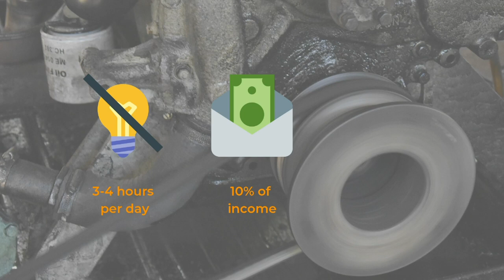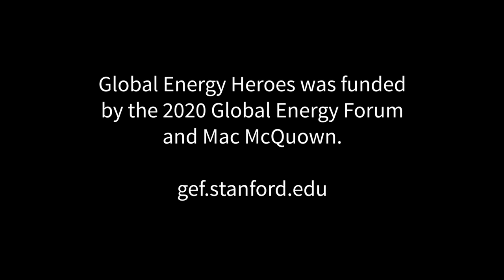Global Energy Heroes 2020 | Mee Panyar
Mee Panyar is one of three winners of Stanford University's 2020 Global Energy Heroes competition. Mee Panyar is helping remote communities in Myanmar upgrade their miniature electric grids, replacing costly diesel generators with solar power. This video was submitted as part of the competition.